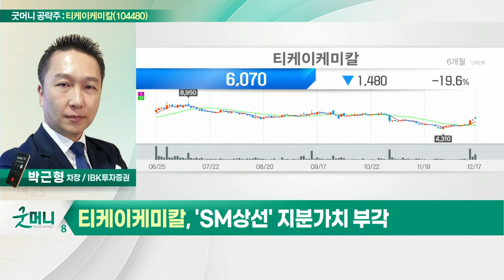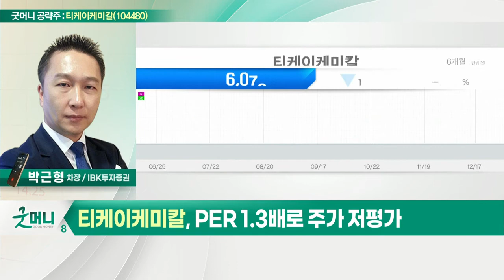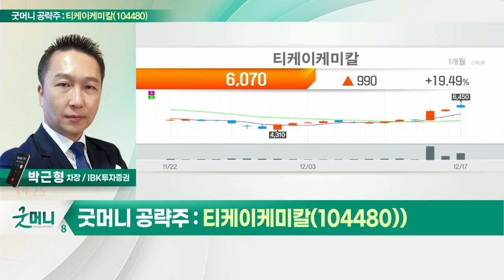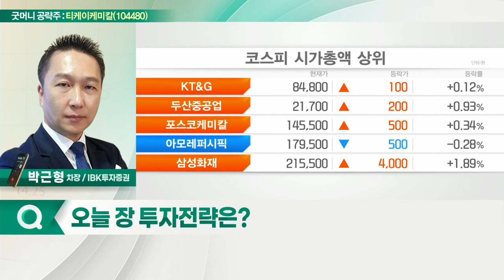티케이케미칼(104480)... 해운주 수급에 따른 급락_굿머니 공략주 (20211220)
티케이케미칼(104480)
- 해운주 수급에 따른 급락
- 'SM상선' 지분가치 부각
- PER 1.3배로 주가 저평가